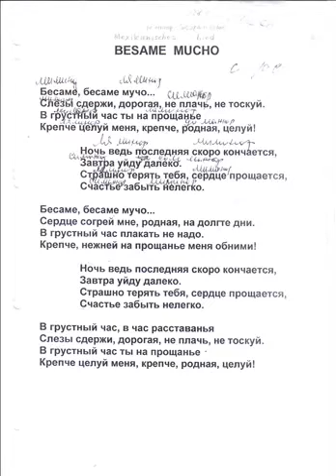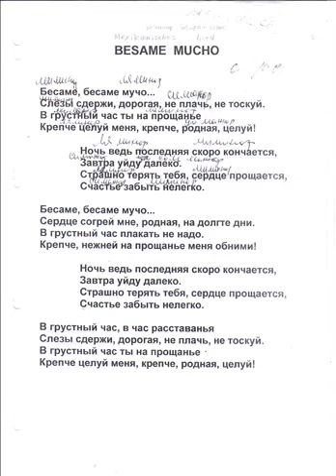BESAME MUCHO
Мелодия песни Консуэло Веласкес Торрес исполнена 24-го сентября 2011-го года на синтезаторе с тембром аккордеона. Besame mucho